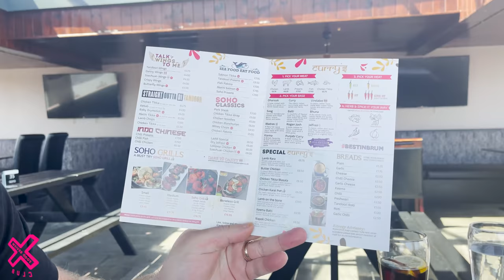We review our first Desi Pub in Birmingham!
When we said we were going to Birmingham, this was the number 1 place you told us to go to. I was not expecting this!